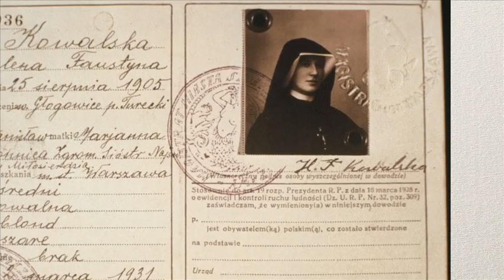Cardinal Dziwisz Interview Segment 2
Very Rev. Fr. Kazimierz Chwalek, MIC, Provincial Superior, Blessed Virgin Mary, Mother of Mercy Province Stockbridge, Massachusetts interviews Stanislaw Cardinal Dziwisz, personal secretary and friend of Saint John Paul II.